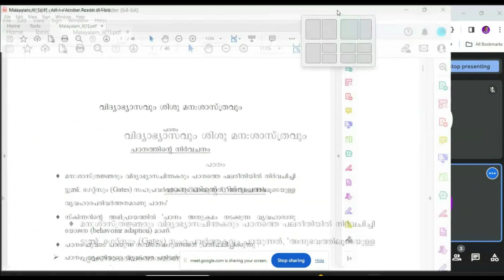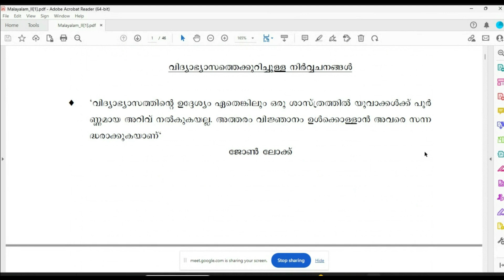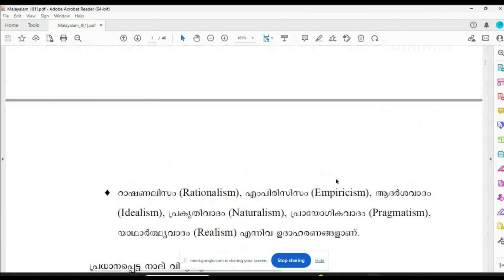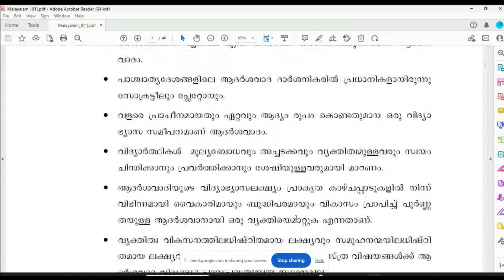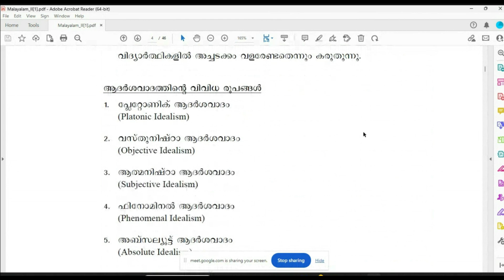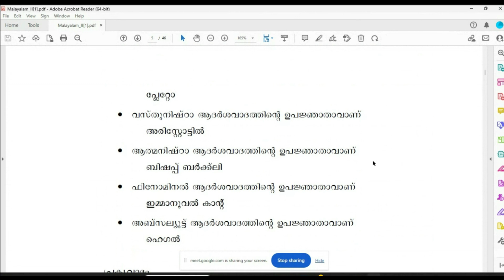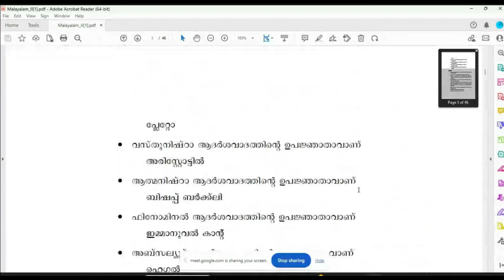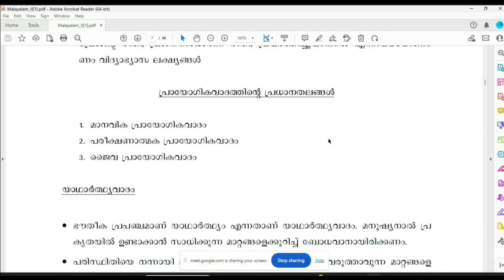LP-UP| Kerala PSC| Psychology | വിദ്യാഭ്യാസവും ശിശു മനഃ ശാസ്ത്രവും| Free class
Free Coaching to crack PSC, SSC and RRB
Join our telegram group for Study Materials.
Lp-UP  at Rs 899/-  is available at our app
ORG Code : ubiuwo